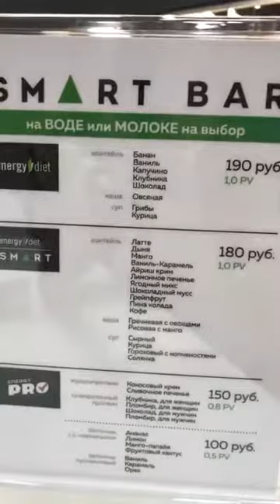Любовь Кошевая - Клубничка (@klubni4ka13) • Instagram